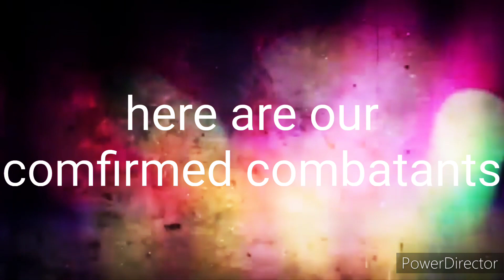2023 death battle fan trailers special annoucement